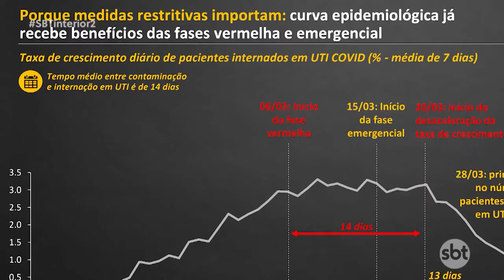Estado de SP volta para a fase vermelha a partir de segunda feira